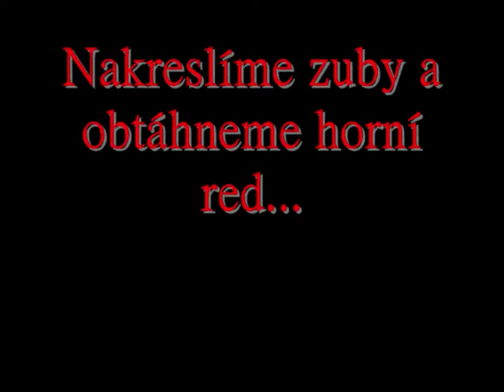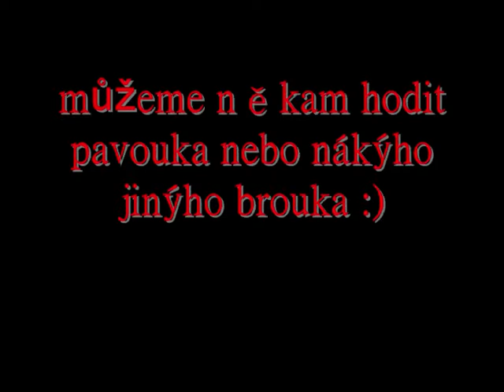Undead make up by Iff